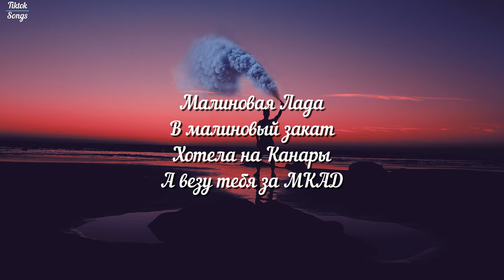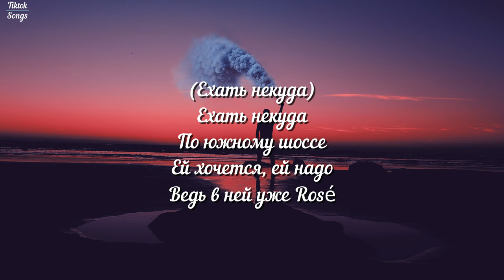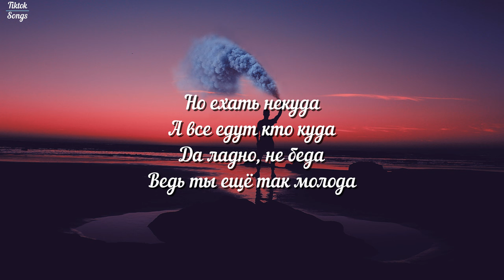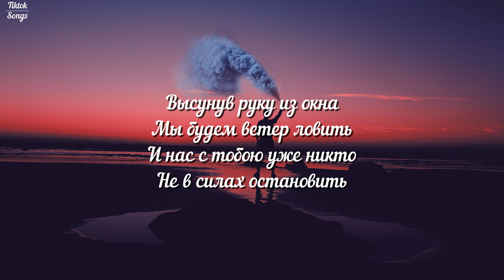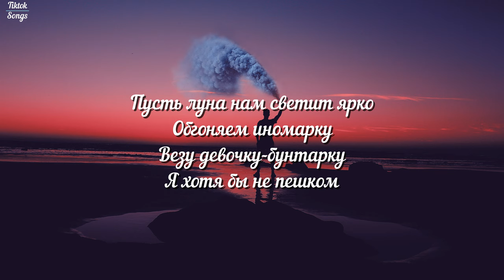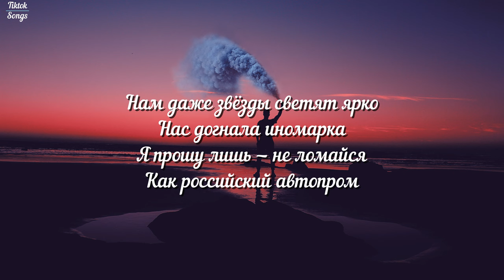МАЛИНОВАЯ ЛАДА - GAYAZOV$ BROTHER$ (Пусть луна светит ярко) (Текст) (Lyrics) - TikTok Song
Photo:
Aziz Acharki

Lyrics:

[Куплет 1]
Ехать некуда, ну и хоть куда
Половина пятого утра
Походу, всё (Всё), приехали
Ехать некуда, путеводная звезда
Виски и кусочки льда
Ладно, всё (Всё), проехали

[Бридж]
Малиновая Лада
В малиновый закат
Хотела на Канары
А везу тебя за МКАД
Холодный, как Россия
Красивый, холостой
Тебя все звали с ними
А поехала со мной

[Припев]
Пусть луна нам светит ярко
Обгоняем иномарку
Везу девочку-бунтарку
Я хотя бы не пешком
Нам даже звёзды светят ярко
Нас догнала иномарка
Я прошу лишь — не ломайся
Как российский автопром
И пусть луна светит ярко
Обгоняем иномарку
Везу девочку-бунтарку
Нас догнала иномарка
Как российский автопром

[Куплет 2]
(Ехать некуда)
Ехать некуда
По южному шоссе
Ей хочется, ей надо
Ведь в ней уже Rosé
Но ехать некуда
А все едут кто куда
Да ладно, не беда
Ведь ты ещё так молода

[Бридж]
Малиновая Лада
В малиновый закат
Хотела на Канары
Холодный, как Россия
Красивый, холостой

[Припев]
Пусть луна светит ярко
Обгоняем иномарку
Везу девочку-бунтарку
Нас догнала иномарка
Как российский автопром
Обгоняем иномарку
Везу девочку-бунтарку
Нас догнала иномарка
Как российский автопром

[Куплет 3]
Высунув руку из окна
Мы будем ветер ловить
И нас с тобою уже никто
Не в силах остановить
Ни красный светофор
И ни инспектор ГИБДД
Пристегнись, закрой глаза
Крепко прижмись ко мне

[Бридж]
(Малиновая Лада)
Малиновая Лада
В малиновый закат
Хотела на Канары
Холодный, как Россия
Красивый, холостой

[Припев]
Обгоняем иномарку
Везу девочку-бунтарку
Нас догнала иномарка
Как российский автопром
Обгоняем иномарку
Везу девочку-бунтарку
Нас догнала иномарка
Как российский автопром